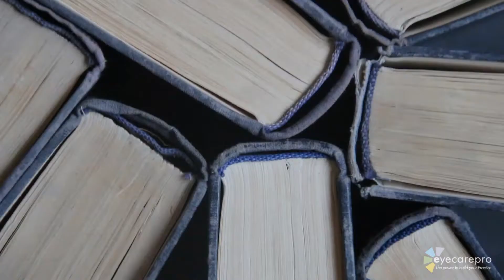What is Myopia and Why Should I Control It? | Family Eye Care in Old Bridge, NJ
Myopia Control is one of the many services provided at Family Eye Care in Old Bridge, NJ. For more information about our eye care services or scheduling an appointment, visit our